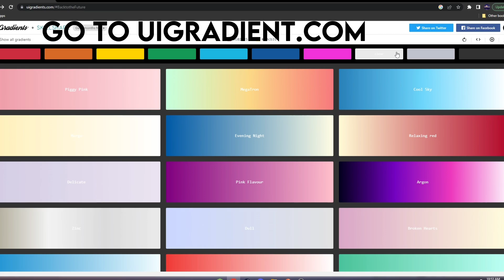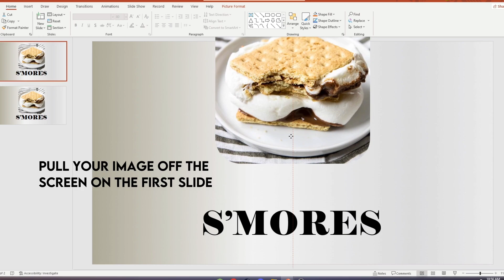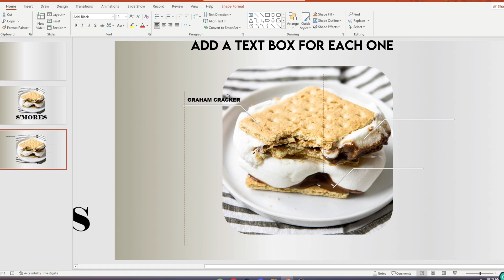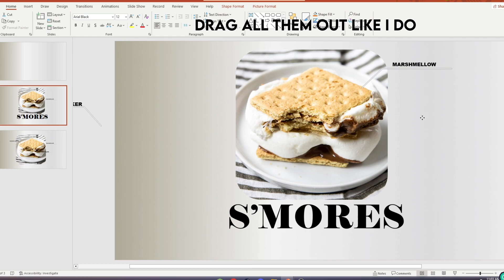Power Up Your Presentations: A Step-by-Step Tutorial for Creating Powerful Presentations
Hey there! Welcome to my PowerPoint tutorial video where I'll be sharing some tips and tricks to help you create impressive and engaging presentations using PowerPoint.